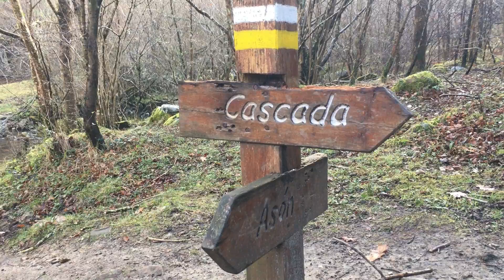La CAPITAL del MUNDO 🕌 Arredondo 🏞 Nacimiento del Río Asón CANTABRIA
Este municipio de Cantabria es conocido como "La Capital del Mundo" por la gran cantidad de indianos que partieron a las América.
Hay dos singularidades que nos darán la bienvenida Arredondo;
Por un lado la placa de cerámica con el nombre del pueblo y la frase antes citada. Y por otro lado La Iglesia de San Pelayo construida por el indiano Antonio Gutierrez en 1860.
Muy cerca de aqui se encuentra nuestra ruta de hoy, El Nacimiento de Río Asón. Una de las rutas mas significativas de Cantabria.
Una ruta sencilla y familiar donde acabaremos salpicados por una cascada de mas de 70 metros de altura.
Comparte si te a gustado y síguenos para no perderte ninguno de nuestros  vídeos y muchas mas sorpresas.